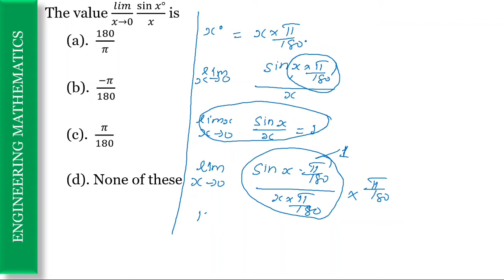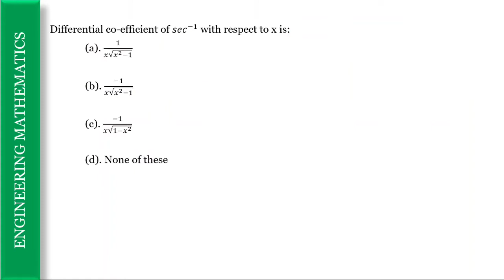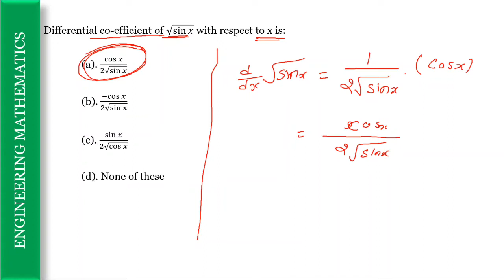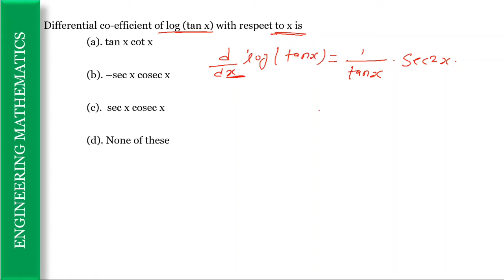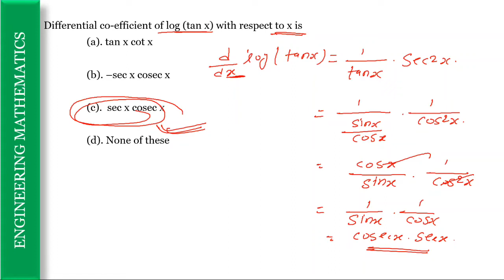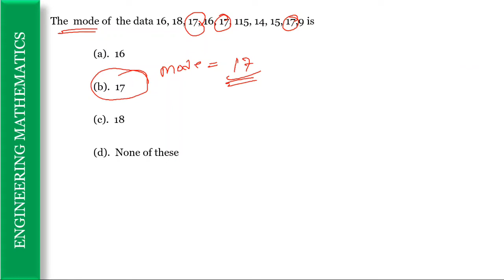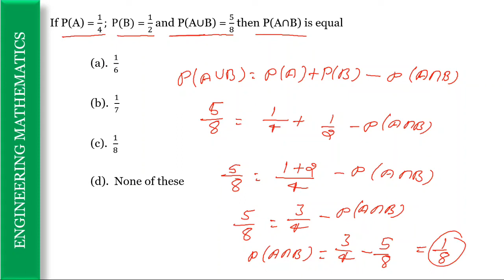Engineering Mathematics MCQ | Diploma SBTE Bihar | Number 1 Classes